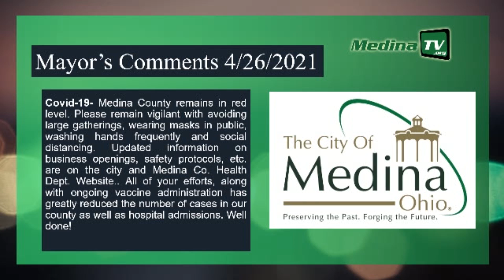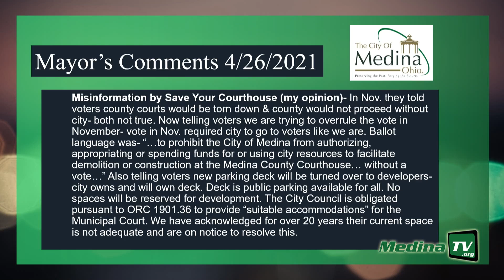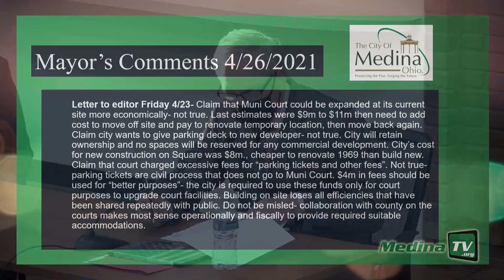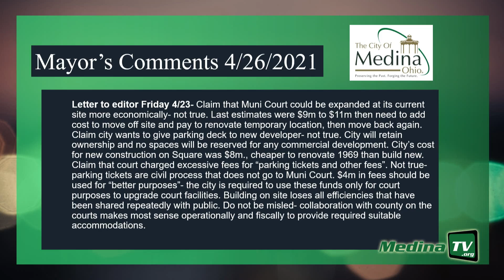City Council Meeting - 4/26/21